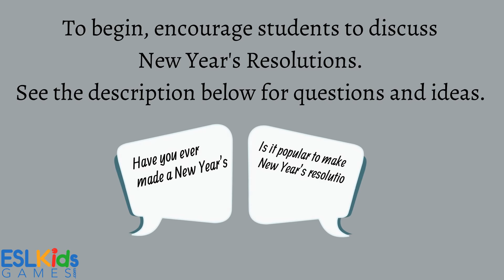ESL New Year's Resolutions Activity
ESL New Year's Resolutions Activity is a great way to get teens and adults speaking on the topic of New Year's resolutions. This activity is designed for students with a level of intermediate and above.

Encourage students to first discuss New Year’s resolutions

Some questions to start with include:

What are some New Year's resolutions you have made in the past?
Is it popular to make New Year’s resolutions in your country?
   Get students to brainstorm common New year’s Resolutions that people make.
   Then, ask students to put their ideas into a list of most popular to least popular.
    Give/show students the top ten list for 2017.
According to a recent ComRes poll, the most common New Year's resolutions include:

Exercise more (38 per cent)
Lose weight (33 per cent)
Eat more healthily (32 per cent)
Take a more active approach to health (15 per cent)
Learn new skill or hobby (15 per cent)
Spend more time on personal well being (12 per cent)
Spend more time with family and friends (12 per cent)
Drink less alcohol (12 per cent)
Stop smoking (9 per cent)
Other (1 per cent)
    After students compare their answers, they discuss if they guessed correctly or        incorrectly. Did anything surprise them? Would the results be the same in their country?